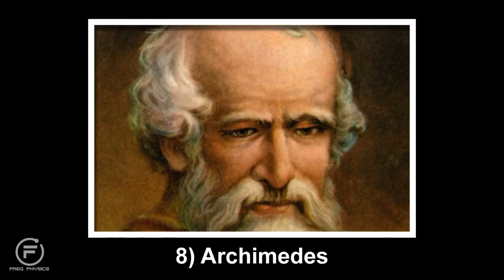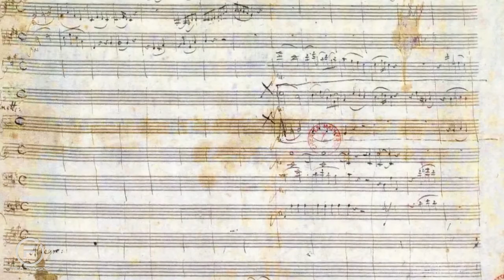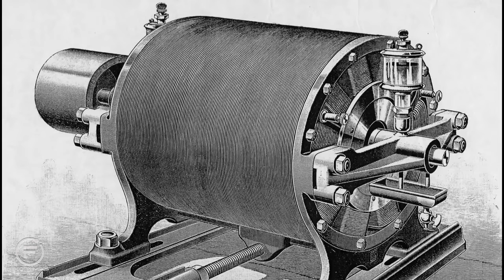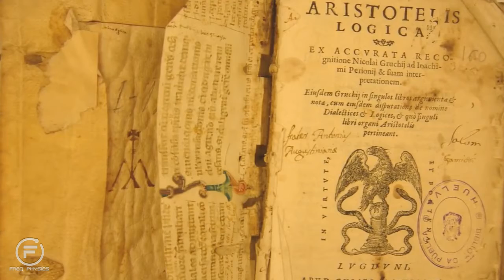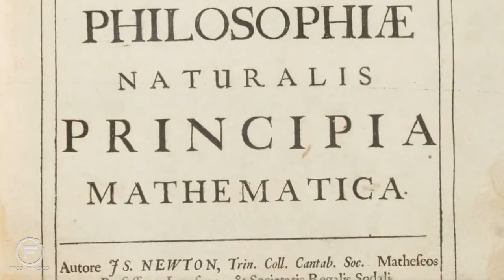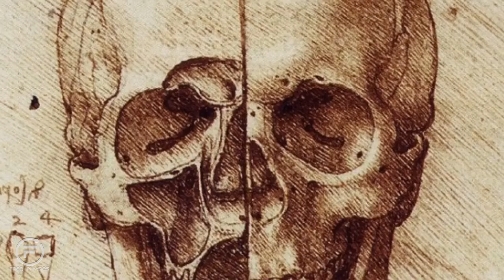10 of the greatest minds